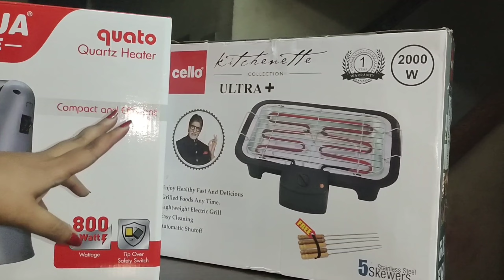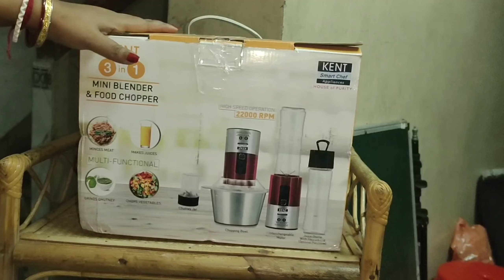Going to Didi No. 1 Shoot || Vlog #50